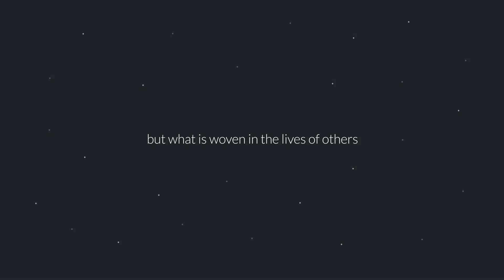TRACES[ίχνη] - TEDxNicosia 7th May 2016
TEDxNicosia 7th May 2016 | TRACES[ίχνη] | Satiriko Theatre, Nicosia

Ideas are power. They are worth manifesting and spreading. They can enrich our community, nourish our mind, feed the soul, stimulate the spirit. We believe in the power and beauty of ideas that can unfold like colourful yarns in a neighbourhood street or from the top of a slide in pursuit of a monumental landing. Because ideas inspire, they make people reflect, engage in a dialogue and they multiply.
These very ideas are the traces | ιχνη that TEDXNicosia has been creating over the past five years. They are our contribution to the local community, the traces which people can look back upon and also look ahead at. Simply put, traces left by footprints are the summation of a journey…

“What you leave behind is not what is engraved in stone monuments, but what is woven in the lives of others” – Pericles

“Every animal leaves traces of what it was; man alone leaves traces of what he created.” – Jacob Bronowski